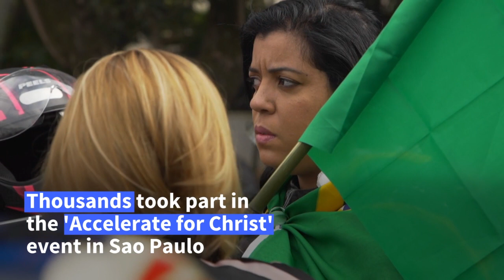President Bolsonaro joins maskless motorcade rally in Sao Paulo | AFP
Thousands of bikers joined a motorcade in Sao Paulo to show their support to Brazilian president Jair Bolsonaro, who was fined $100 Saturday for violating Covid-19 restrictions by failing to wear a face mask.